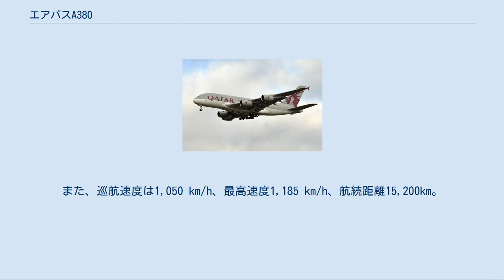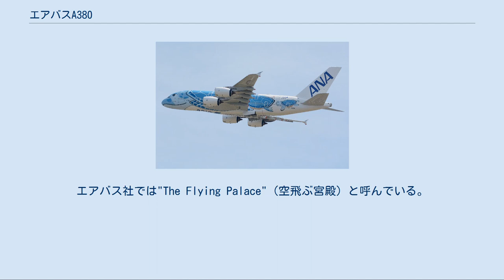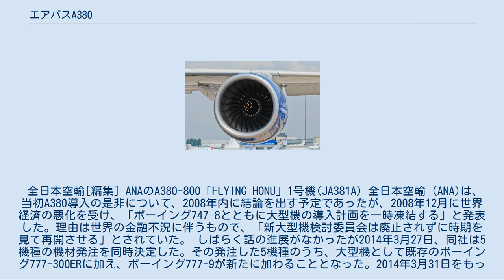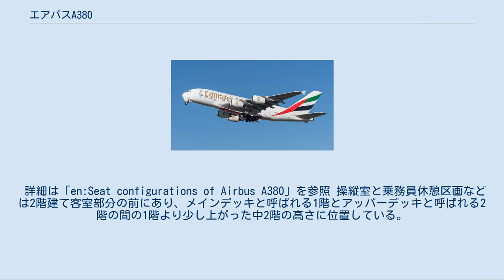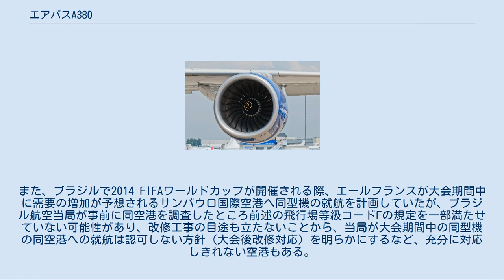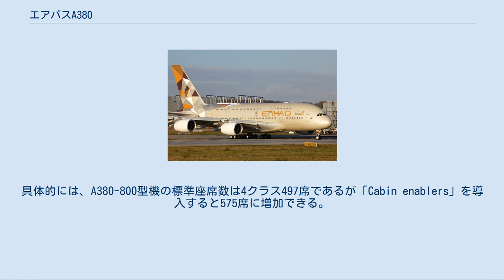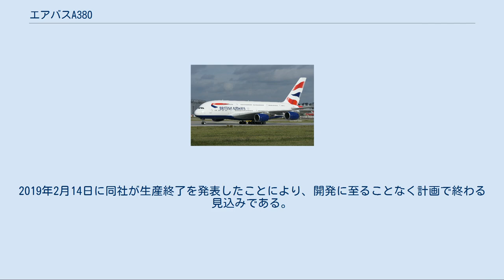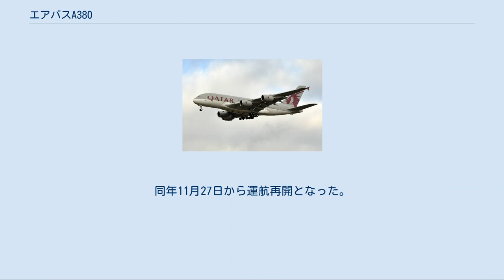エアバスA380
エアバス A380-800 エミレーツ航空のA380-800 全日本空輸 エミレーツ航空 エティハド航空 ルフトハンザドイツ航空 シンガポール航空 マレーシア航空 アシアナ航空 中国南方航空 タイ国際航空 カンタス航空 ブリティッシュ・エアウェイズ カタール航空 大韓航空 エアバスA380（Airbus A380）は、ヨーロッパのエアバス社によって開発・製造された、ターボファンエンジンを4発装備した超大型ワイドボディ機。
世界初の総2階建旅客機でもあり、旅客機としては世界最大の機種である。
また、航空機の中でもAn-225 ムリーヤに次いで世界第2位の大きさを誇る。
A380は完成披露の時点で、それまで「ジャンボジェット」と呼ばれ機体の大きさが人気を集めた大型機であるボーイング747を抜いて、乗客数の面では世界最大かつ史上最大の超大型機となった。
 生産が開始されたのは2002年1月24日からであり、原型機が初飛行したのは2005年4月27日。
また、型式証明の取得は2006年12月であった。
初期の構想から初飛行まで16年の歳月を要した。
初飛行から10年後の2015年末時点で、エアバス社は中東や東南アジア地域を中心に300機を超える受注を獲得しており、この時点でA380プロジェクト全体としての損益分岐点に到達し、計画全体での黒字化に成功したと発表された。
2016年10月現在、4発エンジンのワイドボディ旅客機としては同社の民間航空機部門で唯一生産されている機体である。
 総二階建てかつ800席の超巨人機を目指し、A380は1990年初頭にA3XXとして開発が始まった。
一度に大量の乗客を輸送することにより、空港の混雑を緩和し、航空輸送の経済性を高めると同時に航空会社の利益を上げやすくするというのが主な狙いであった。
エアバス社のほかにもボーイング社やマクドネル・ダグラス社が次世代大型旅客機として ボーイング747-Xとマクドネル・ダグラス MD-12を計画していたが、いずれも開発は凍結された。
この後、ボーイング社は総2階建のNLAの開発を試みるが、これも中止された。
スホーイによるKR-860の計画があった。
かつてロッキード社も総2階建旅客機を計画したが、構想の段階で終わっている。
 機体が大きいため総延長500 kmに及ぶ複雑な電気配線が間に合わなかったことが原因で、量産に入るのは当初の計画よりも1年半遅れ、2007年10月15日、ローンチカスタマーであるシンガポール航空にA380の1号機が引き渡された。
シンガポール航空はA380を導入すると、シドニーをはじめロンドンや東京、北米など世界各地へ就航させていった。
2020年現在で、シンガポール航空を含め、エミレーツ航空など15の航空会社がA380を保有している。
特にエミレーツ航空は、他社とは桁違いに多い数のA380を導入し、その運航機数は優に100機を超えたことから、他機種に比べセールスの向上しなかったA380の唯一の救いとなった。
 2018年以降、導入を計画していた各航空会社の計画の見直しが相次ぎ、2019年2月14日、エアバスのトム・エンダース最高経営責任者（CEO）は「頼みの綱だったエミレーツ航空が、このほどA380の発注を減らした。この決定で受注残は実質無くなり、生産を続ける前提を失った」としてA380の生産を中止し、2021年以降は納入しないことを発表した。
エンダースは「世界中でA380は愛されている。だからこそこの発表は我々とA380コミュニティにとって大きな痛手だ」と生産中止に至ったことを嘆いた。
 A380は2020年9月現在で合計251機が生産されており、全てA380-800型である。
エアバスは他にも、胴体を延長させた-900型や、貨物型などの派生型を複数計画したが、それらはいずれも2020年9月時点で開発に至っていない（事実上は、計画倒れ）。
 A380-800は全長が約73 mで、全幅は約80 m、最大離陸重量560 t、航続距離15,400 kmである。
また、巡航速度は1,050 km/h、最高速度1,185 km/h、航続距離15,200km。
ジェットエンジンは、エンジン・アライアンス GP7200もしくはロールス・ロイス トレント900を使用する。
座席定員は、全席をエコノミークラスにした場合、最大で853人となる。
 2020年9月現在までに、A380に関して7件の機体損失事故あるいは事件が発生しているものの、...